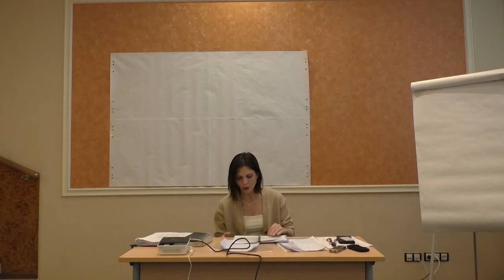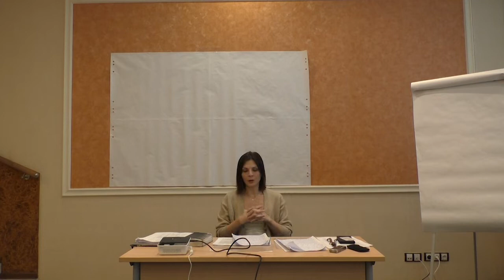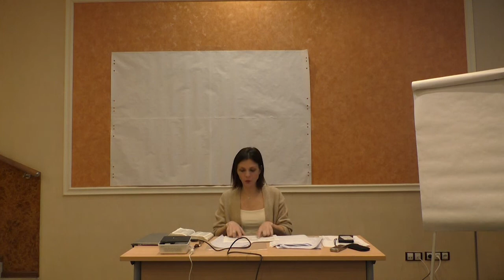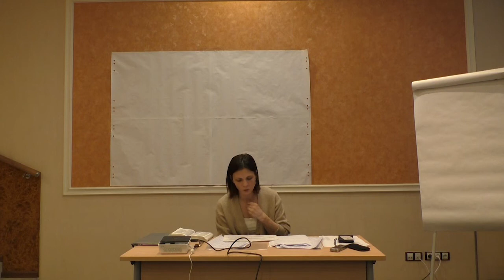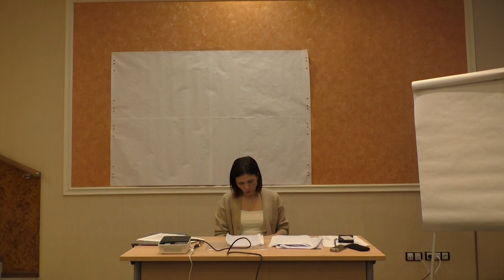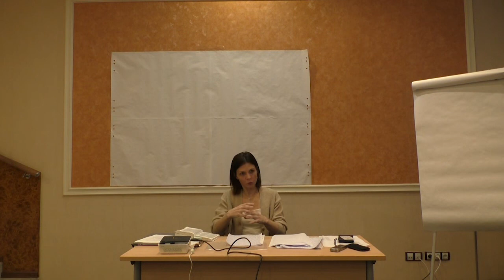Бабкина С. Бог(и) и культ(ы) древнего Израиля №3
Библейский мир, традиционно, воспринимается как мир одного, единого Бога. Но мы видим, что библейский текст – удивительный рассказ о множестве богов, из которого очень медленно, порой мучительно, рождается монотеистическая идея.

На четырех занятиях курса мы поговорим о языческих культах, зафиксированных в Танахе; о том, как долго, в каком виде и почему эти культы сохраняются; как последующая монотеистическая традиция адаптирует или трансформирует их; какие социальные, культурные процессы определяют формирование религиозного культа; какие элементы древних культов сохраняются в культе Бога Израиля на века и почему.

Часть курса будет посвящена формированию культа Яхве: при каких обстоятельствах этот культ мог возникнуть, почему он вытеснил остальные, каковы были механизмы его распространения, о том, как он менялся в разных исторических обстоятельствах на протяжении библейского периода.

Мы поговорим о том, как менялось представление о священном пространстве по мере выкристаллизовывания монотеистической идеи, о том, как возникает идея не только одного Бога, но и одного святилища, о том, почему эта форма богопочитания победила остальные и что стояло за этой победой.

На всех четырех занятиях мы будем разбирать тексты Танаха, много читать, много думать и обсуждать. Знание иврита не обязательно, но обязательно иметь с собой текст Танаха на русском языке.

Лефевр А. Производство пространства. М. 2015.

Лекция «Священные места» была прочитана в рамках курса «Бог(и) и культ(ы) древнего Израиля» вебинаров Центра «Сэфер».

Лектор — Светлана Бабкина, к.и.н., доцент Центра изучения религий РГГУ, Москва

Школа организована Центром «Сэфер» совместно с International Center for University Teaching of Jewish Civilization, the Hebrew University of Jerusalem при поддержке Genesis Philanthropy Group, Российского еврейского конгресса и Евро-Азиатского Еврейского Конгресса.